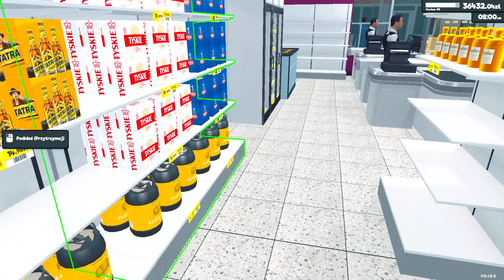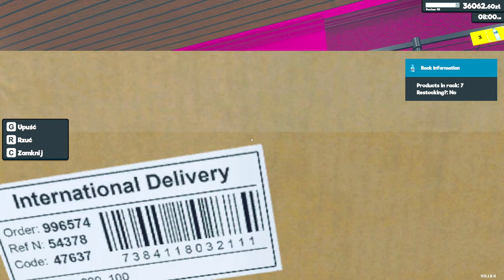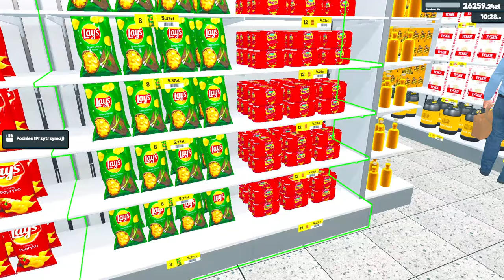POLITYCY ODWIEDZAJĄ MÓJ SKLEP by KUPIĆ NOWE WHISKY🛒 Supermarket Simulator (#29) Symulator Sklepu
W 29 odc z Supermarket Simulator mam już WSZYSTKIE LICENCJE - wprowadzam do sprzedaży kolejne alko. Ogromne kolejki do mojego sklepu i nawet politycy odwiedzają mój sklep.